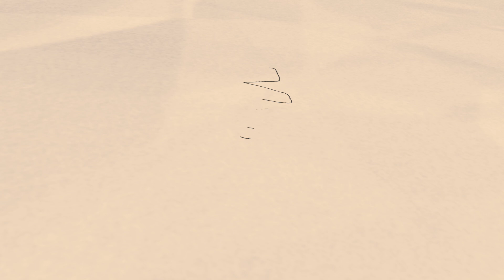கொடையை ஒழித்து கொள்ளையை ஊக்குவிக்கும் NEP 2020 | பேரா. அ. கருணானந்தன் | Prof . Karunanandan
ஜனநாயக கல்விப் பாதுகாப்பு கூட்டியக்கம் சார்பில், தேசிய கல்விக் கொள்கை 2020 திரும்பப் பெற வலியுறுத்தி, சென்னை லயோலா கல்லூரியில் 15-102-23 அன்று நடைபெற்ற கல்விப் பாதுகாப்பு மாநாட்டில், பேராசிரியர் அ. கருணானந்தன் அவர்கள் நிகழ்த்திய  உரை.